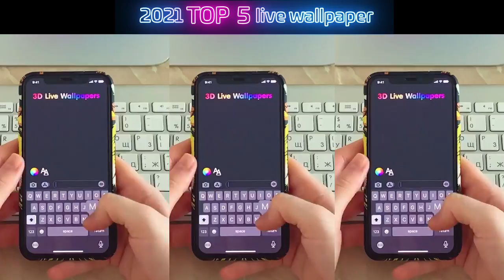561 sx wcy 0713 横版